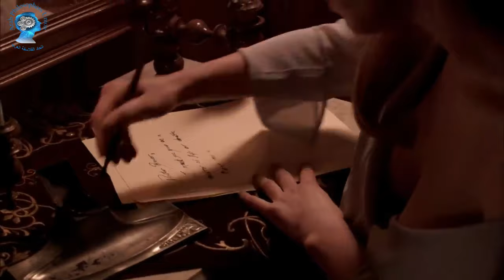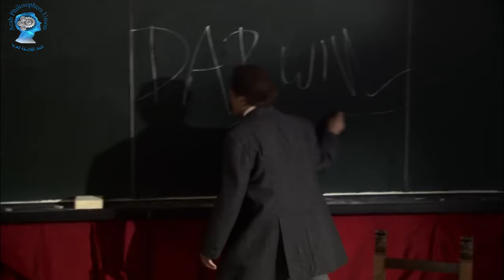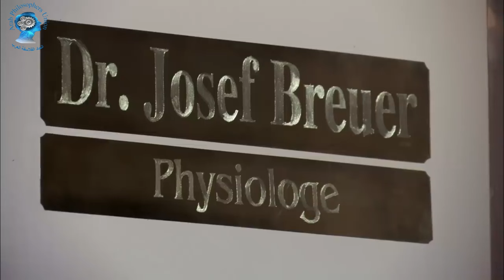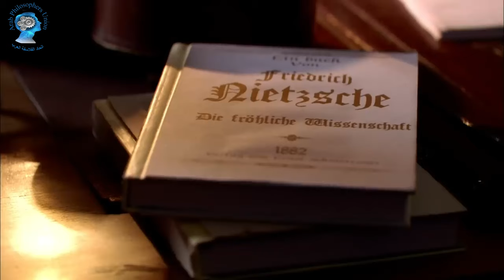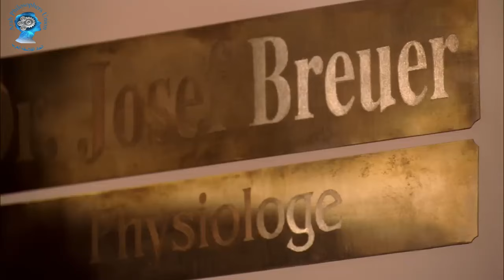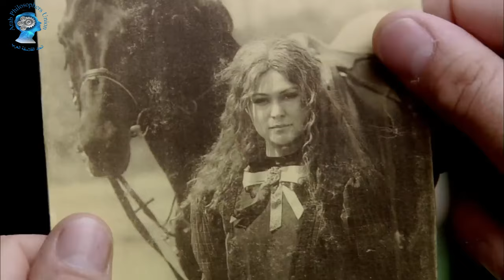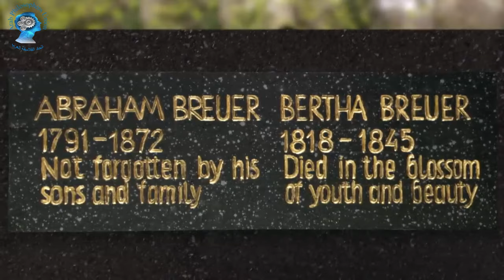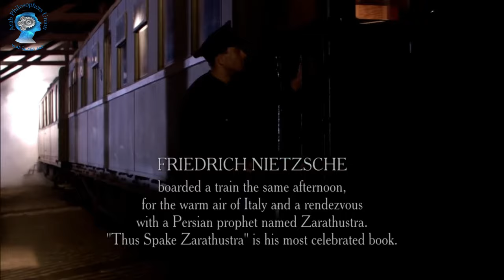When Nietzsche Wept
Viennese doctor Josef Breuer meets with philosopher Friedrich Nietzsche to help him deal with his despair.
Union of Arab Philosophers Channel
This channel is one of the windows of the Union of Arab Philosophers, which was founded and headed by Dr. Muhammad Arafat Hegazy (Egypt), which is an intellectual and cultural enlightenment project that emerged from virtual reality and aims to bring together male and female philosophers in the Arab world from the ocean to the Gulf. In order to transform philosophical discourse into a discourse that rationalizes our society, which has lagged behind the ranks of civilization for centuries. Correcting the wrong image about philosophy, thus infecting Arab society with philosophy fever.
This channel is a tour of the world of philosophy, in which we learn about various topics, such as: the history of philosophy, philosophical schools and their pioneers, and philosophical concepts. We also visit the world of books to provide reviews of various books, some of which are from the field of philosophy and some from literature, science, and others.
We address you wherever you are, respect your mind, and provide you with an intellectual product that we ensure is useful, interesting, different, and does not transcend reality and daily life.
quando nietzsche chorou filme,
when nietzsche wept full movie,